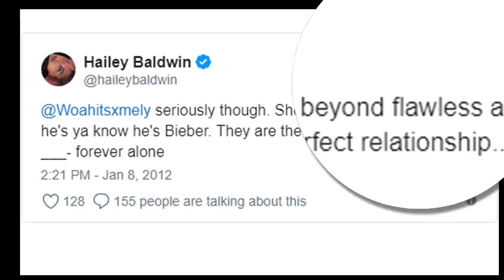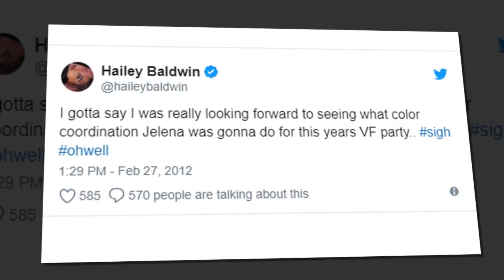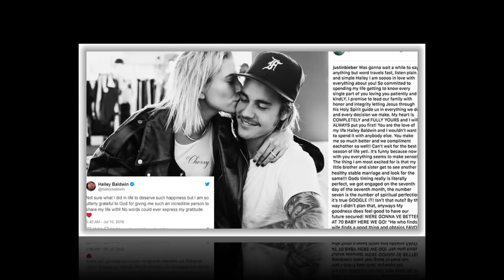Hailey Baldwin majorly shipped the singer’s romance with Selena Gomez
Years before she was engaged to Justin Bieber herself, Hailey Baldwin majorly shipped the singer’s romance with Selena Gomez. See the tweets that prove it here!